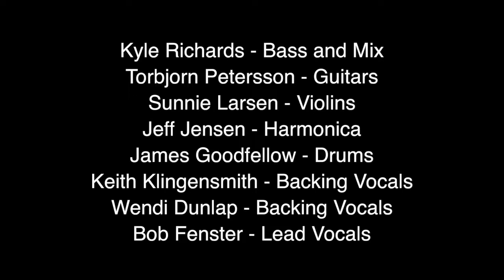Tuesday (Steve Wynn cover)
Kyle Richards (bass and mix), Jeff Jensen (harmonica), Sunnie Larsen (violins), Torbjorn Petersson (guitars), James Goodfellow (drums), Wendi Dunlap (backing vocals), Keith Klingensmith (backing vocals), and Bob Fenster (lead vocals)